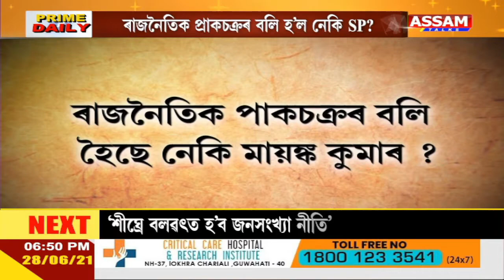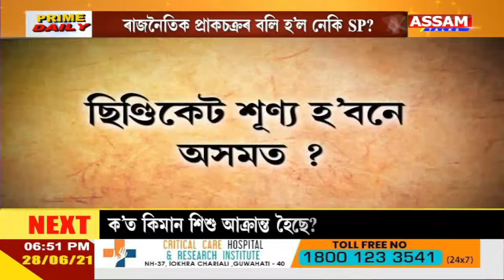কৰিমগঞ্জৰ কয়লা ছিণ্ডিকেট আৰু ড্ৰাগছৰ বিৰুদ্ধে জেহাদ ঘোষণা কৰি অভিযান আৰম্ভ কৰা এগৰাকী আৰক্ষী বিষয়া।